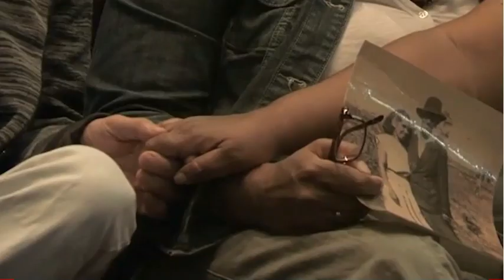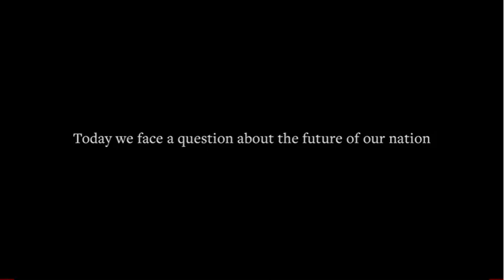VOTE YES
This is your opportunity to do your bit to help our first nations people whose struggle continues every day.